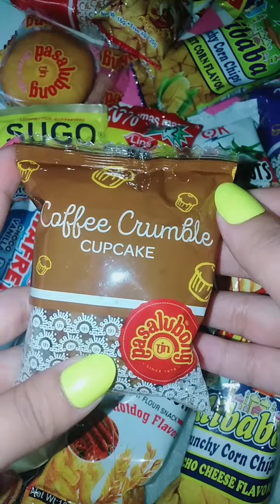tin PASALUBONG Coffee Crumble Cupcake 😋 ASMR